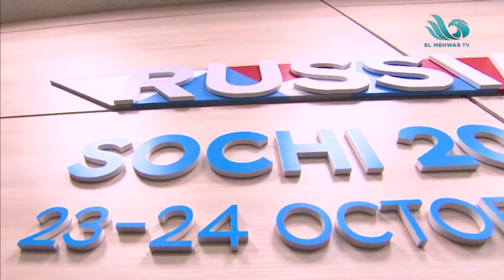٩٠ دقيقة يواصل تغطيته الخاصة لأعمال قمة روسيا - أفريقيا - 28 يوليو 2023